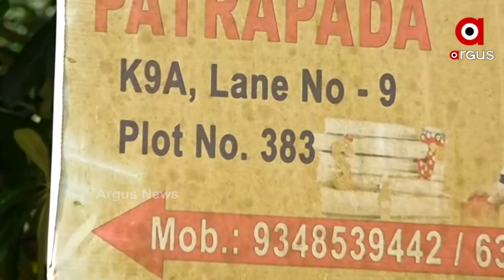ସ୍ମାର୍ଟ ସିଟିର ସ୍ମାର୍ଟ ଚିତ୍ର।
ଅସରାଏ ବର୍ଷରେ ରାସ୍ତାରେ ଆଣ୍ଠୁଏ ପାଣି । ଉଠୁନି ଅଳିଆ ଆବର୍ଜନା ।  ପୋତି ହେଲାଣି ନାଳ । ଲୋକଙ୍କ ଯିବା ଆସିବା ମୁସ୍କିଲ । ସହରରେ ଘର କରିବାର ସ୍ବପ୍ନ ଦେଖି ଜମି କିଣିଥିବା କଳିଙ୍ଗ ନଗର ବାସିନ୍ଦା ଏବେ ଦୁର୍ଦ୍ଦଶା ଭୋଗୁଛନ୍ତି